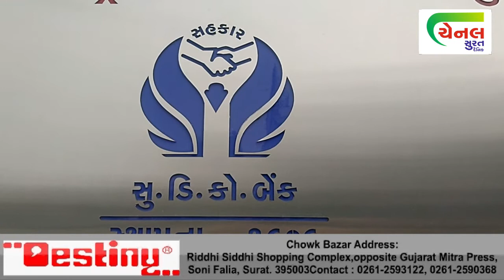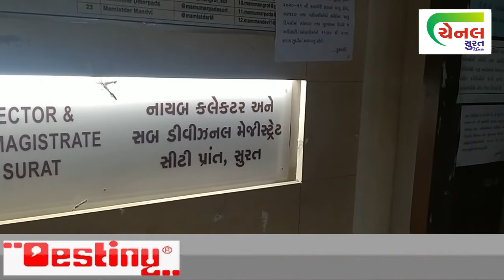સુરત ડિસ્ટ્રીકટ બેંકની 18 બેઠક પૈકી ચાર બેઠકો પર ભાજપ સામે ભાજપનો જંગ ખેલાશે